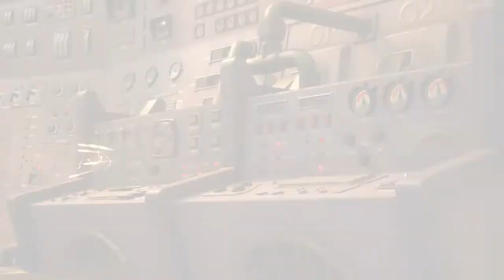KINGDOM HEARTS III (PART 12) MONSTROPOLIS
Kingdom Heart 3! Part 12